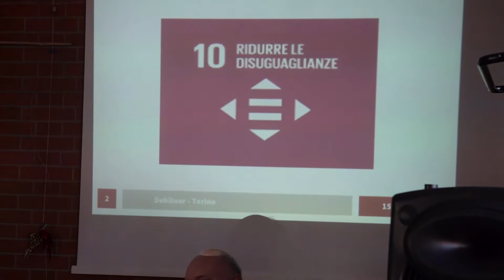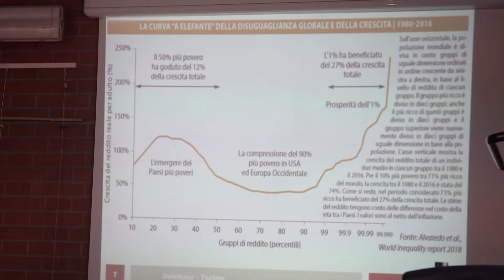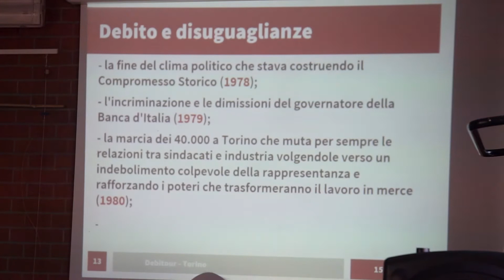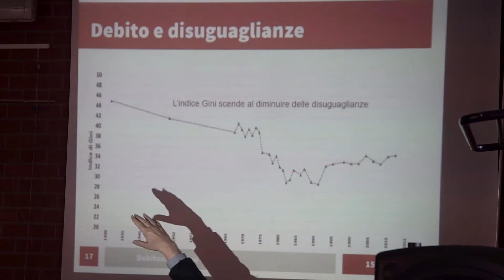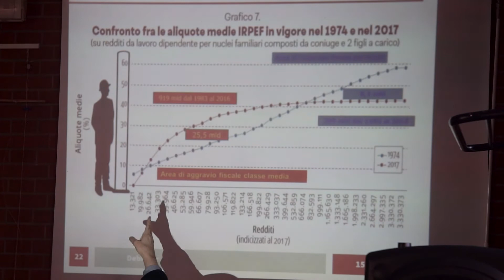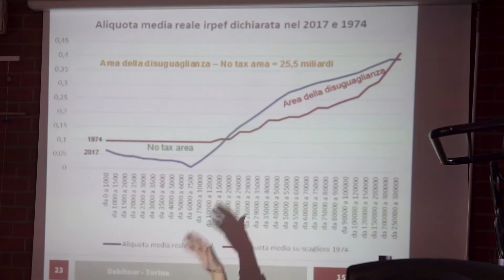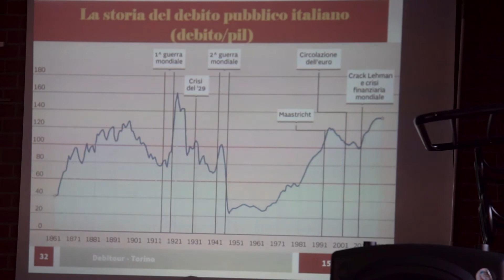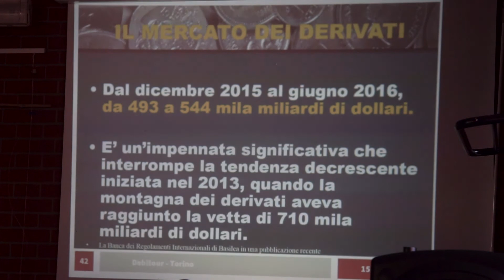Per riportarla a fianco dei Comuni, Cassa Depositi e Prestiti è da ri-pubblicizzare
Dal 2003 il ruolo della Cassa Depositi e Prestiti, che raccoglie il risparmio postale, è stato stravolto;
una follia che costa sempre più cara a tutti: ambiente, socialità, risparmiatori, democrazia.

Stefano Risso, di Attac Torino, riassume la ricerca del CADTM nella giornata Debitour di Assemblea21.

Trancemedia.eu
la trance di ritorno alla realtà

I nostri video su youtube sono disponibili per usi attivistici (non commerciali), senza tagli né aggiunte, con l'indicazione Trancemedia.eu  [Creative Commons NON$/=/Author]